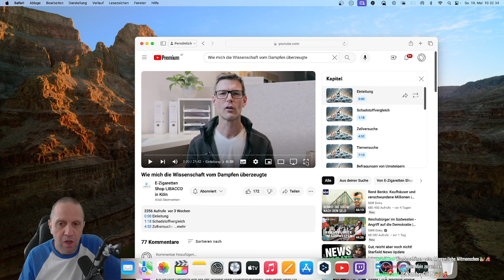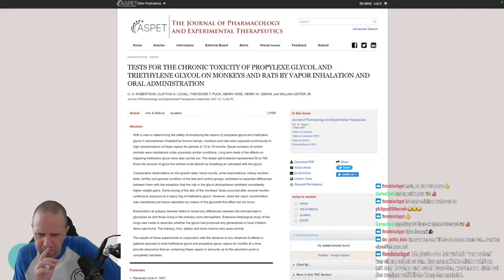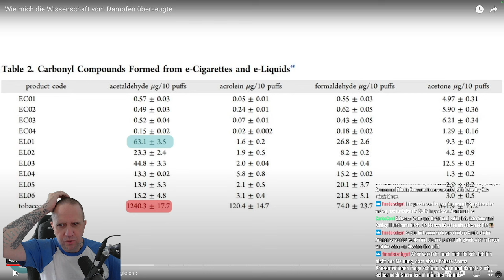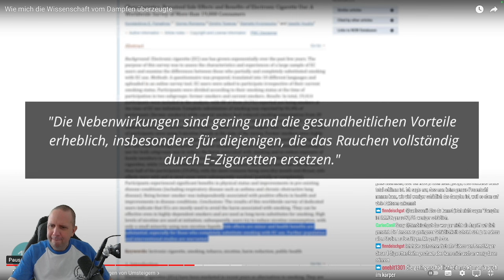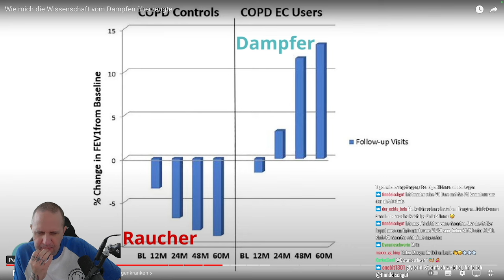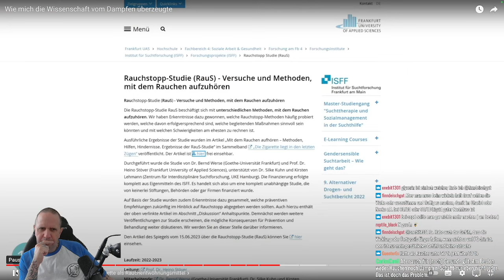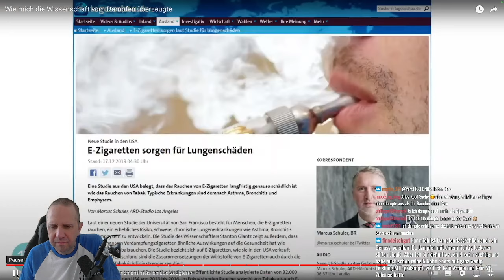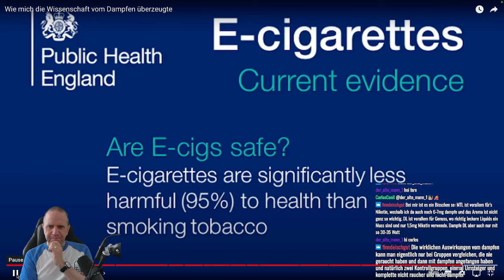REACTION / Wie mich die Wissenschaft vom Dampfen überzeugte / Zigaretten Shop LIBACCO in Köln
Wieder einmal ein qualitativ hervorragendes Video vom Kanal "-Zigaretten Shop LIBACCO in Köln"
Vielen Dank für die Videos! Die Macher haben es definitiv verdient.

YouTube Texte

Roberts Misch Masch Mix

„Ich rauche nicht“ Merch gefällig?

Hört auch in meinen  Podcast hinein:

"Die Dampferschule - Der Podcast"

unter anderem auf Spotify

Übrigens:2 Songs von mir sind  erhältlich. Als Download und als Stream. Bei allen bekannten Anbietern.
Künstlername: Backendampfer

Schaut vorbei